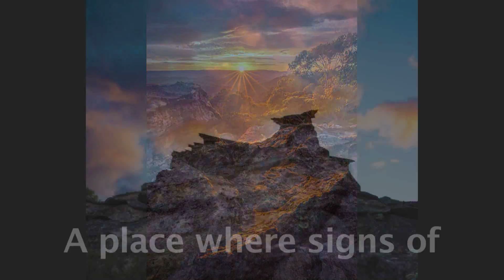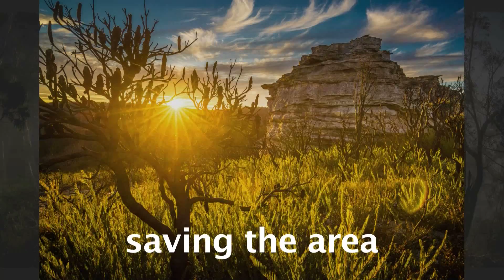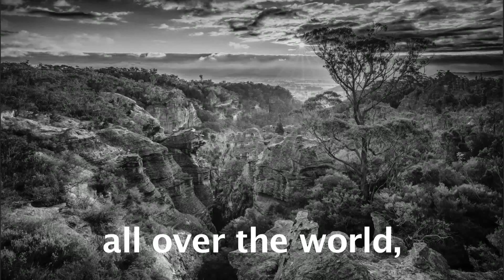Save NSW Gardens of Stone. Blue Mountains, Australia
A wonderland of pagodas, swamps, rock sculptures, valleys, unique flora and fauna, the extended Gardens of Stone is like no other in the world. The images and words in this video encourage you to help protect it from destruction.

Film, words & photography Gary P Hayes

Music 'In the Shadow of Wings' composed and produced by Gary P Hayes, a demo cue from a shelved Hollywood Film of the same name.